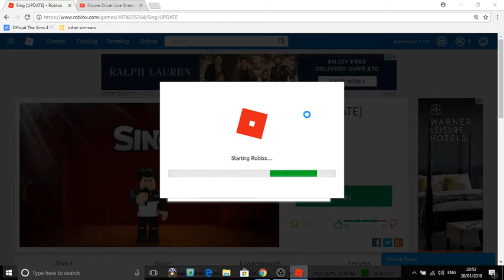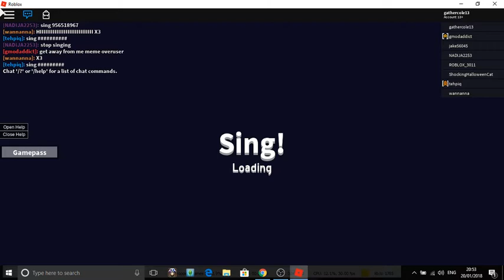pancakesgametastic another reuploaded stream